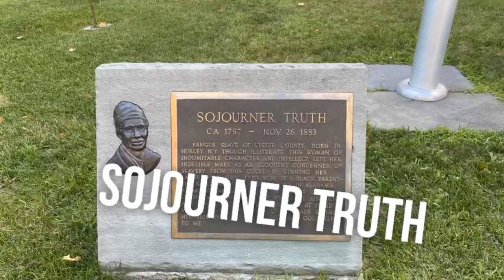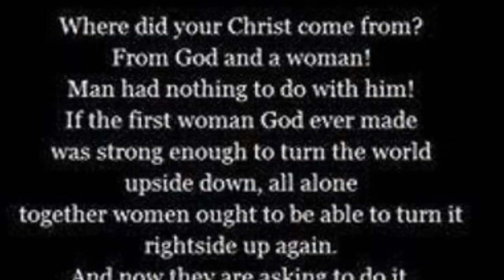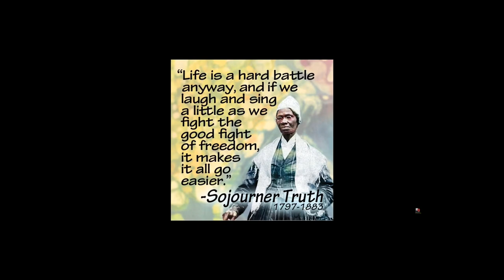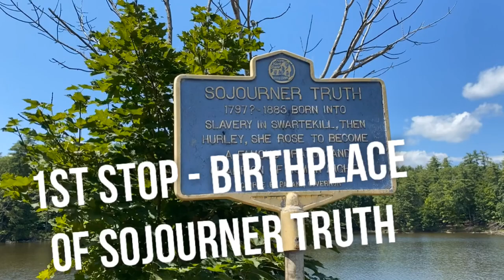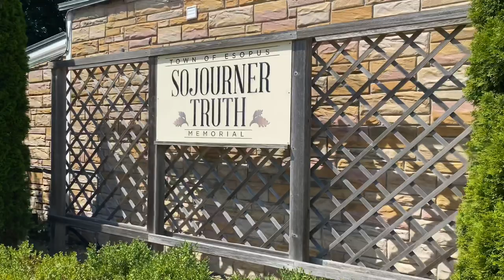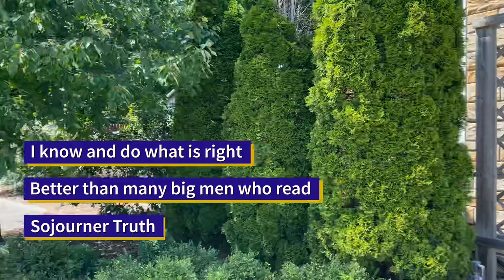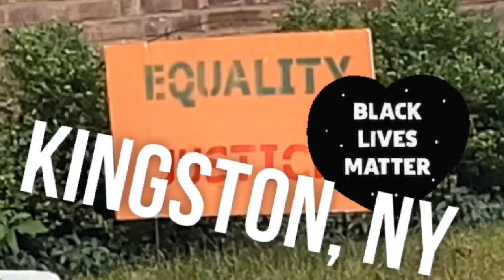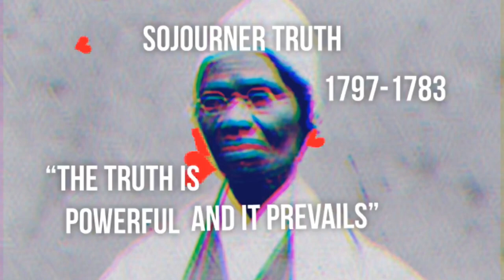Sojourner Truth - Sites in the Hudson Valley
This video will retrace some of the sites of Sojourner Truth early life in the Hudson Valley where she will overcome the horrors of slavery to become a champion for women’s rights and the abolitionist cause.